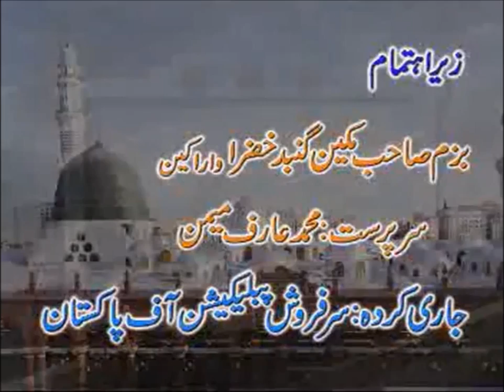Namaz ki Aqsaam|Kind of Prays|Gohar Shahi